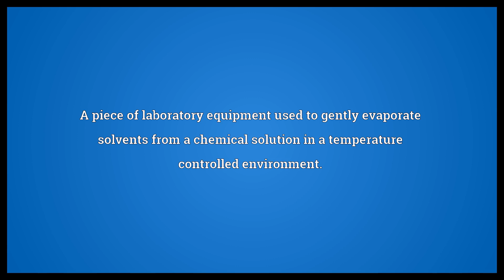Rotavap Meaning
Video shows what rotavap means. A piece of laboratory equipment used to gently evaporate solvents from a chemical solution in a temperature controlled environment.. rotavap synonyms: rotary evaporator.  Rotavap Meaning. How to pronounce, definition audio dictionary. How to say rotavap. Powered by MaryTTS, Wiktionary